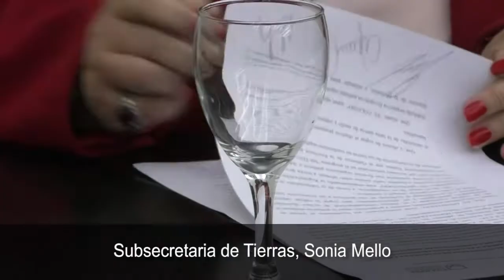Regularización de tierras La Provincia lleva más de mil títulos entregados